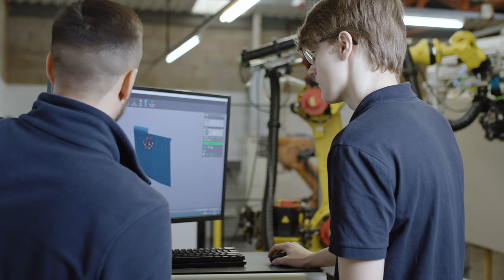Degree Apprenticeships for SMEs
Discover how Degree Apprenticeships at the University of Nottingham are a cost-effective way of attracting, retaining and developing exceptional employees. Our programmes help small and medium-sized businesses to invest in the specialist skills, knowledge and behaviours that will support their business to grow.